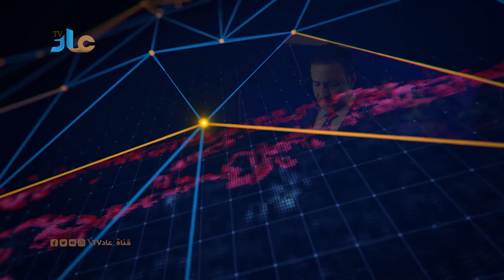رئيس الأركان يناقش مستجدات الأوضاع في مسرح العمليات بالمنطقة العسكرية السابعة مأرب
قناة عاد المحلية بالشحر :- تبث ضمن قنوات شبكة الهدى الرقمية بالشحر على التردد المجاني 11000 ترميز 30000 .
لإعلاناتكم على قناة عاد يرجى التواصل على الارقام التالية  ‏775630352 - ‏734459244